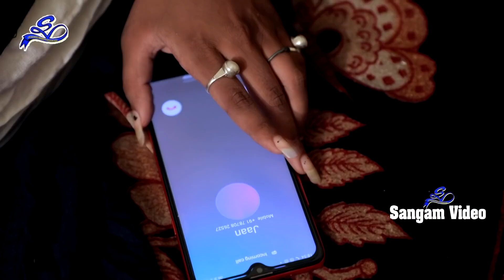VIDEO !! सईया के खिलौना !! Bansidhar Chaudhary,Ft. Rani !! Saiya Ke Khilona !! बंशीधर_चौधरी 2022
⭕️𝐀𝐮𝐝𝐢𝐨 𝐂𝐫𝐞𝐝𝐢𝐭𝐬:-
👉Song -  सईया के खिलौना
👉Album -  Saiya Ke Khilona
👉Singer -  Banshidhar Chaudhary
👉Lyricist -  Dharamvir Singh
👉Recording - Devi Music
👉Editor & DI - Golu Prasad Yadav
👉Video Dir - Subodh Yadav
👉Digital - Abhishek Verma
👉Producer - Subodh Yadav
👉Production Team - Sangam Video Team
👉Company/Label - @sangamvideohit5392 Sangam Video  @San

►Digital Partner: Ayush Telemedia Private Limited